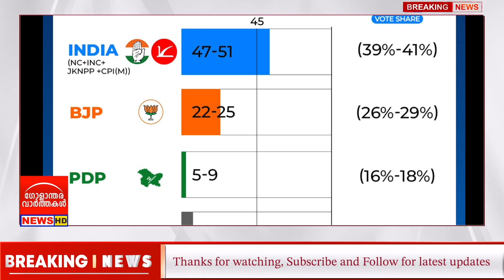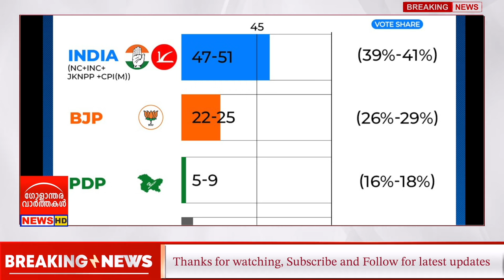ഇന്ത്യ സഖ്യം കശ്മീരില്‍ അധികാരം പിടിക്കും!! സർവേയിൽ ഞെട്ടി ബിജെപി!!